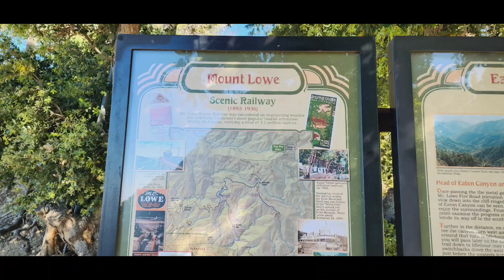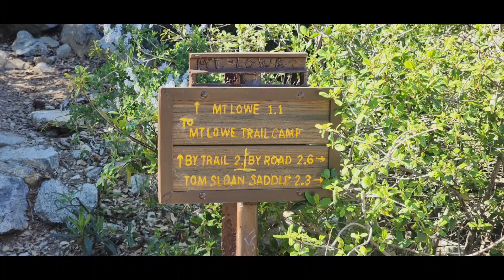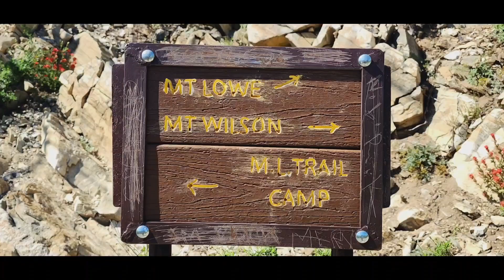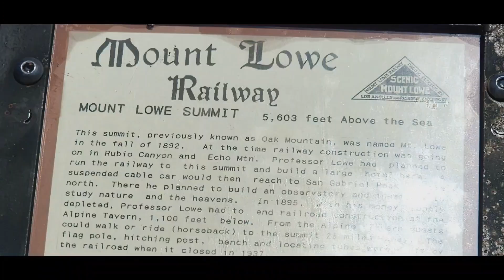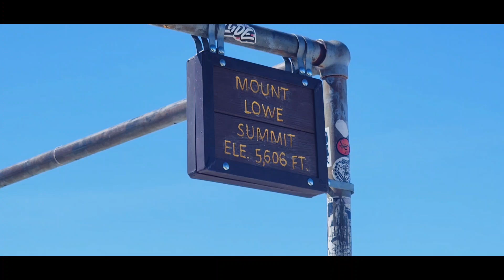Hiking to Mt. Lowe via Eaton Saddle. 5/17/2024